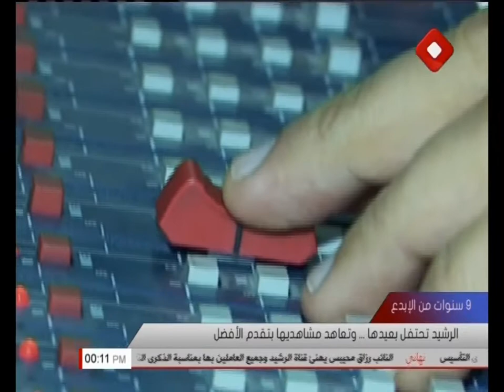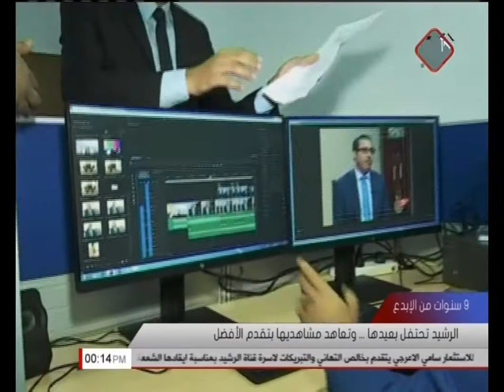الرشيد تحتفل بعيدها ... وتعاهد مشاهديها بتقدم الأفضل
تسع سنوات مرت على تأسيس قناة الرشيد الفضائية, وفي اليوم السبت السادس من كانون الثاني نوقد شمعتها العاشرة, وكل ما أطفأت شمعة وأوقدت اخرى, أزدادت الرشيد لمعان وتألقا .